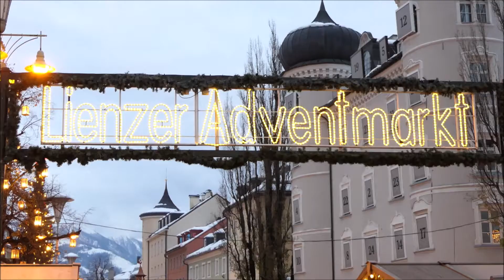Lienzer Adventmarkt ist eröffnet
Der Lienzer Christkindlmarkt wurde am Freitag, 22. November eröffnet. Bereits am ersten Abend waren die Stände am Hauptplatz gut besucht und köstliche Maroni, heißer Glühwein und stimmungsvolle Musik sorgten für vorweihnachtliche Stimmung. In der Liebburg gaben die Kinder der Volksschule Lienz Nord im Rahmen des Advent-Benefiz ein Adventkonzert.